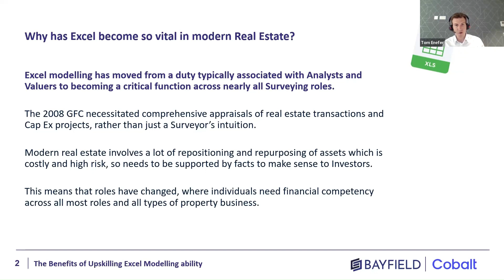Why has Excel become so vital in Modern Real Estate?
The role of Excel modelling has significantly evolved from being a duty traditionally associated with Analysts and Valuers to becoming an essential function across nearly all Surveying roles. The 2008 Global Financial Crisis (GFC) necessitated comprehensive appraisals of real estate transactions and capital expenditure projects, moving beyond reliance on a Surveyor’s intuition alone. Modern real estate now involves extensive repositioning and repurposing of assets, which are both costly and high-risk ventures. Therefore, these activities must be substantiated by concrete facts to be credible to investors. Consequently, the roles within the property business have transformed, requiring individuals to possess financial competency across almost all roles and types of property businesses.

🎙️ Presenter: Tom Enefer

About the Presenter:
Tom Enefer is a Director at Cobalt. He leads the London-based real estate team, specialising in recruiting surveyors and investment professionals, with a decade of experience representing top private equity funds, UK REITs, and developers.

00:00:00 Excel Vital in Real Estate
00:01:07 Benefits of knowing how to build a model from scratch
00:02:12 What are the benefits of modelling?
00:02:42 Importance of modelling in repositioning and re-purposing assets
00:04:58 Main two changes that have made modelling very important
00:06:19 What do companies look for in candidates?